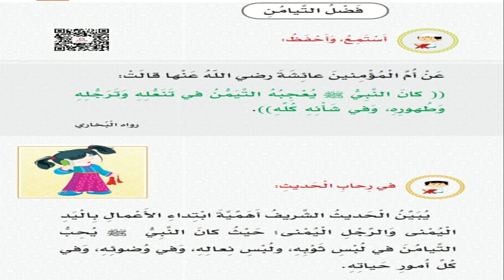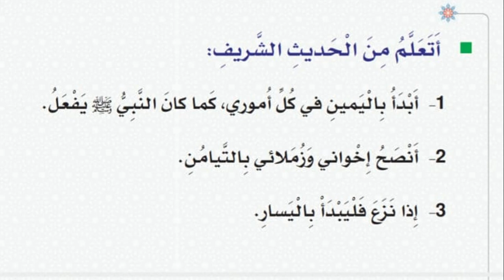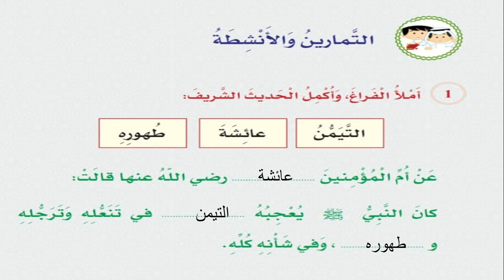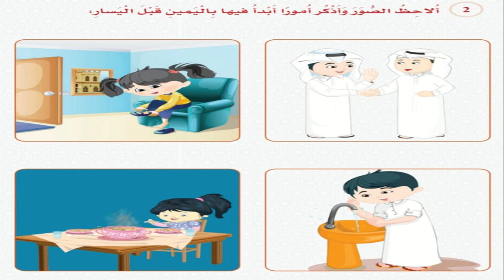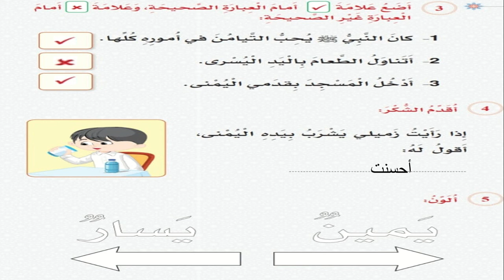تمارين درس فضل التيامن الصف الثاني مادة التربية الإسلامية